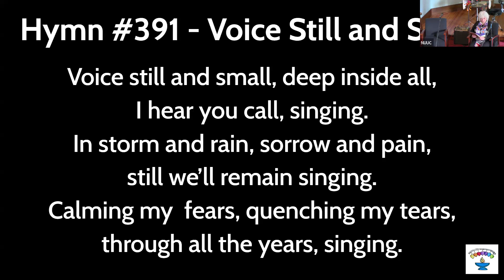Worship Service October 13, 2024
All around us, we are inundated with voices: voices giving us facts, voices telling lies, voices giving interpretations, voices creating beauty and love, voices of longing, voices creating fear, anxiety, and hatred. How can the practice of deep listening shape the life you wish to live? Join us as we welcome new members at this service!

Gathering Music (5 minutes before the service)
Hymn #128 “For All That is Our Life”
Hymn #30 “Over My Head”

Welcome, Announcements - AnnMarie Kajencki, Worship Associate

Opening Words - Rev. Dana Lightsey, Presenter

Congregational Affirmation

Opening Music - “New Mexico,” Written and Performed by The Wild Elderberries: Bill Aspinwall – Guitars and Vocals; Bob Jefferies – Mandolin and Vocals; Sam Fuqua – Bass; Jack Lainson – Guitar, Harmonica, and vocals; Steven Jackson – Percussion

Chalice Lighting - AnnMarie Kajencki

New Member Welcome - Linda Bell, Doug Stewart, Rev. Dana,
and Rebecca Williamson

Offertory - “Passport,” Written and Performed by the Wild Elderberries

Joys and Sorrows - Rev. Dana

Meditation - Rev. Dana

Musical Reflection - #391 “Voice Still and Small”

Sermon - “The Voices We Choose to Hear” - Rev. Dana

by the Wild Elderberries

Chalice Extinguishing - Rev. Dana

We thank all who are involved in this service:
Presenter: Rev. Dana Lightsey
Worship Associate: AnnMarie Kajencki
Musicians: Ryan Marvel, Music Director; The Wild Elderberries: Bill Aspinwall – Guitars and Vocals; Bob Jefferies – Mandolin and Vocals; Sam Fuqua – Bass; Jack Lainson – Guitar, Harmonica, and vocals; Steven Jackson – Percussion
Zoom: Doug Stewart
Audio: Bill Rosquist
Ushers: Jennifer Buchmeier and Vonne Zdenek
Hospitality: Leonard and Cherry Sokoloski